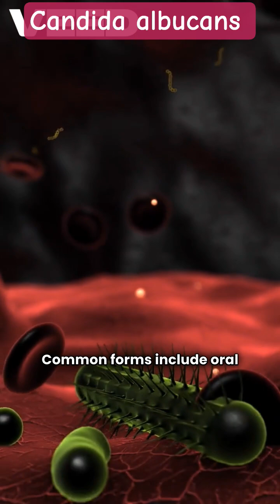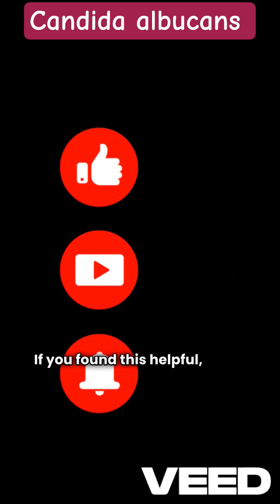fungaldisease infection science life facts mouthwatering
oral injection, oral health